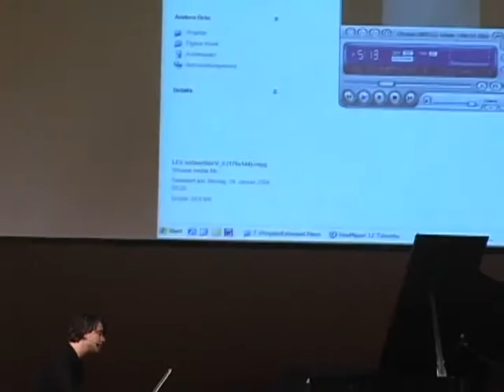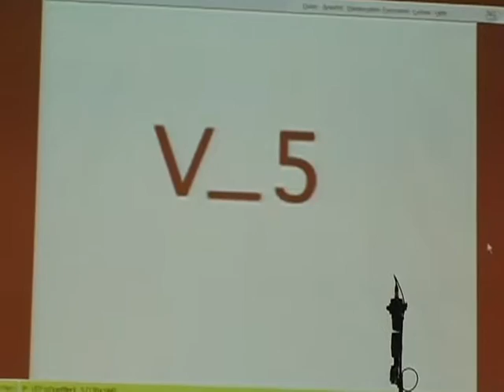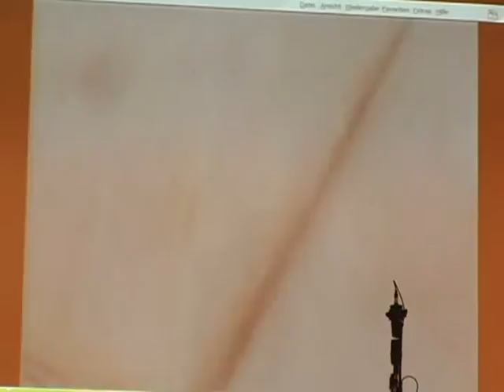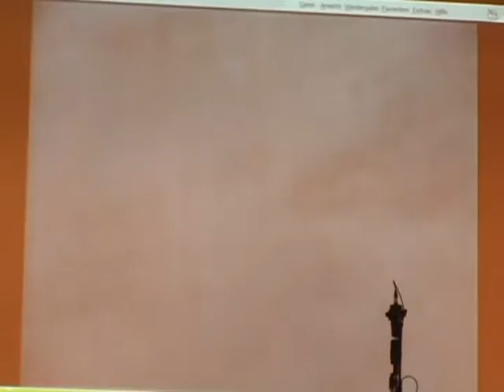The Extended Piano, Part III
The Extended Piano
Lecture/Demonstration with Sebastian Berweck
Harvard University, November 5, 2007

1) Introduction
2) Playing inside the piano
3) Preparing the piano
4) Discussion of techniques used by James Saunders

4) Discussion of techniques used by Michael Maierhof
5) Synchronizing/Playing with computers
5a) Ear
5b) Stopwatch (Terry Riley)
5c) Click Track (Johannes Kreidler, Brian Kane)

5d) Controllers (Hans Tutschku, Martin Schüttler)
6) Per Bloland presents his Electromagnetically-Prepared Piano device

7) Questions & Answers